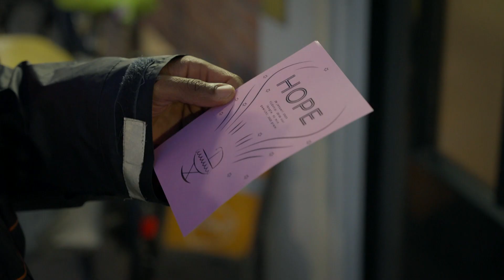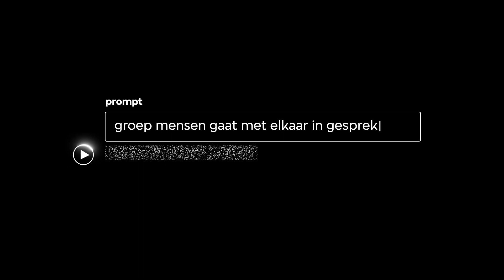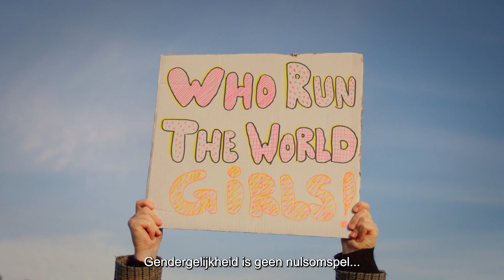VPRO Tegenlicht in 2023